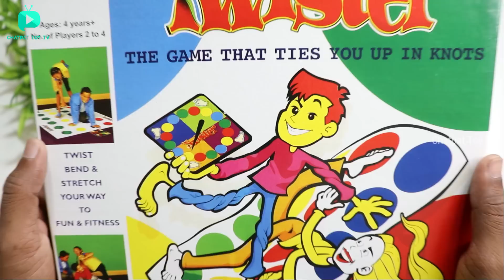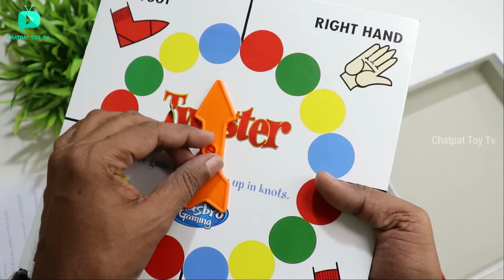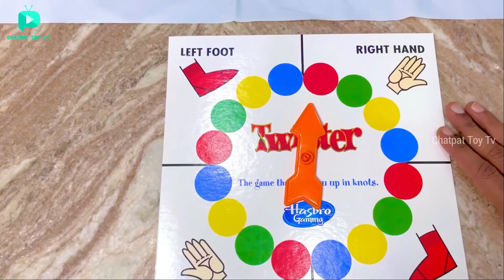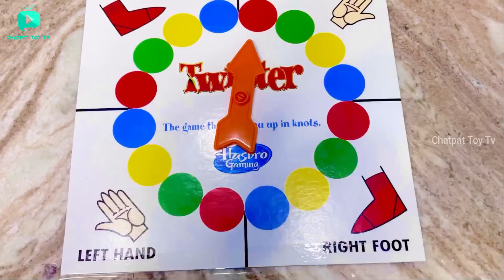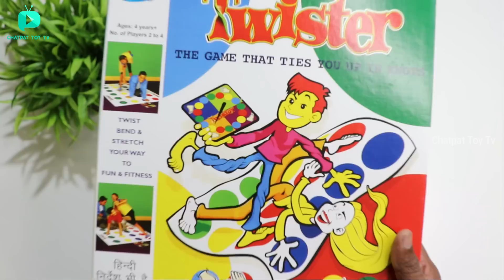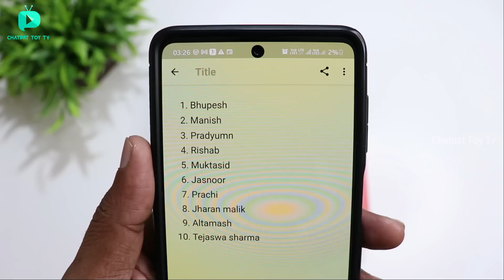Twister Game Unboxing & Review - Chatpat Toy Tv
Dost aj ki video maine unbox aur review kiya hai twister game